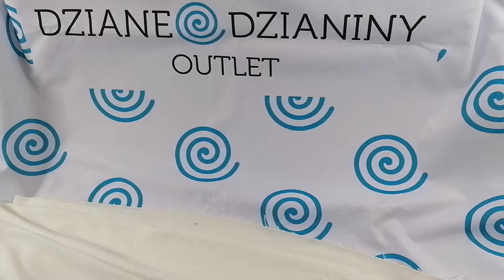PREZENTACJA - DRESÓWKA PĘTELKA ŚMIETANKOWA